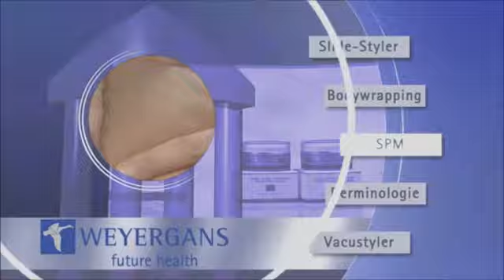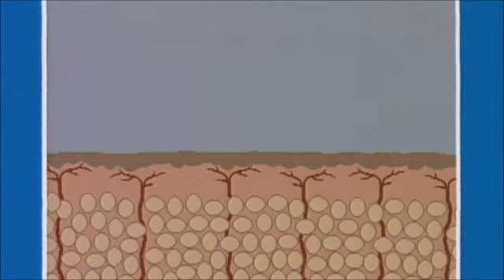WEYERGANS TV - SPM Behandlung